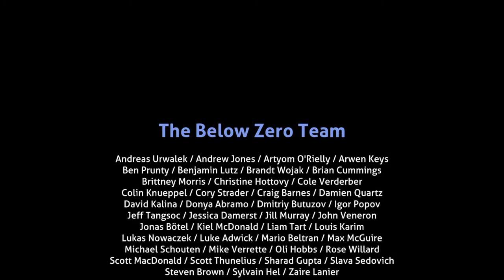Subnatica below Zero ending